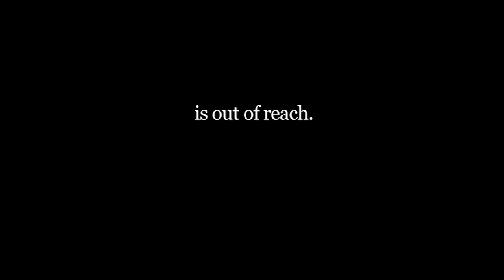PERFECTION the MOVIE